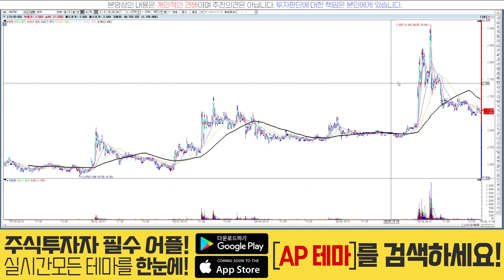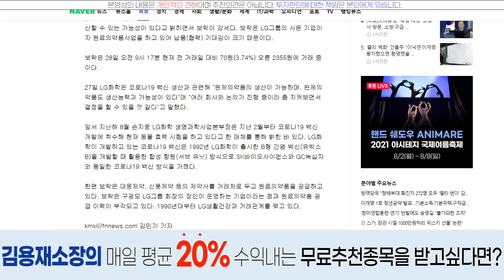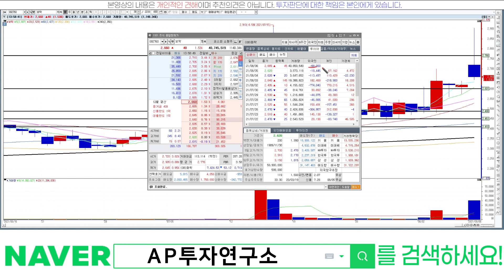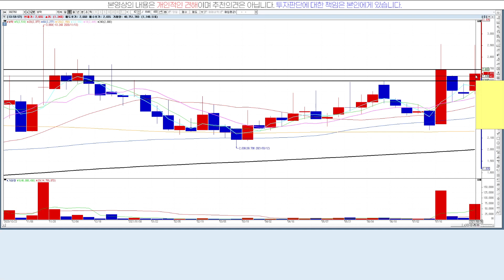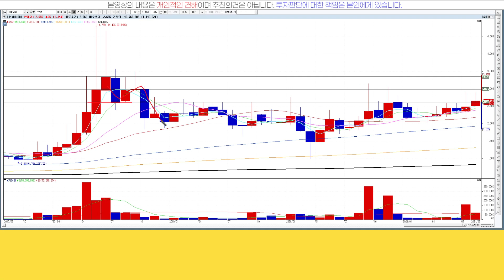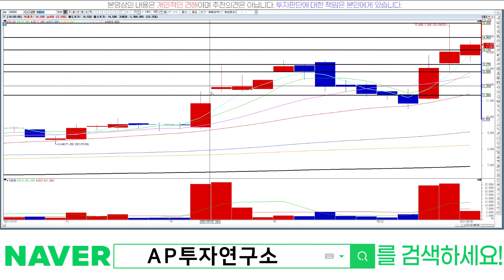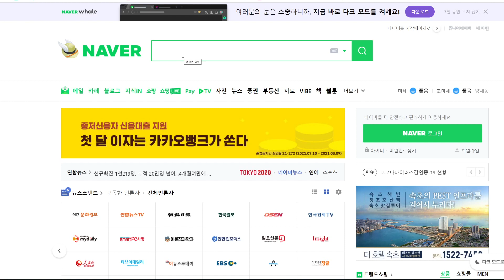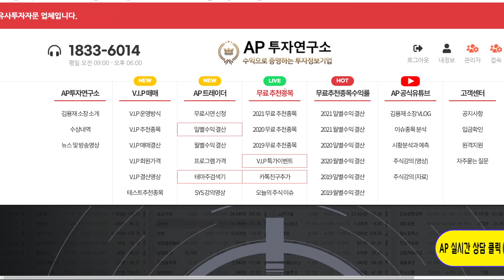보락(002760)-더럽구만 보락!